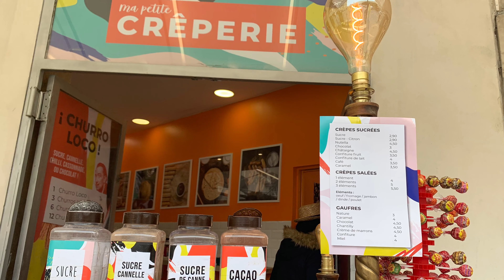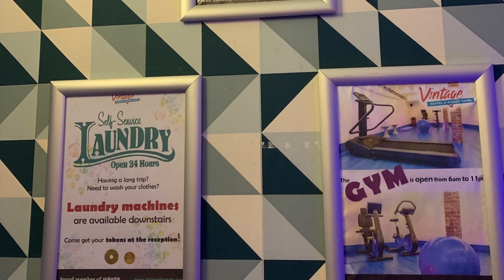Paris, France - Family Adventures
Reach out to customize and book your own experience.